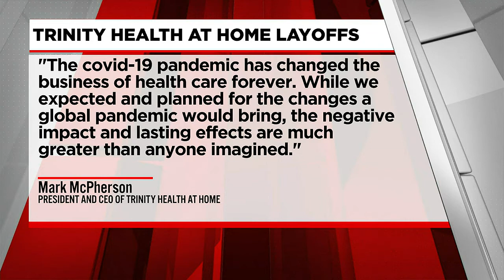Trinity Health at Home layoffs begin Monday